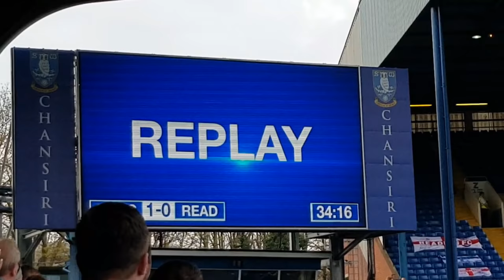*Forestieri Scores An Amazing Solo Goal* SWFC VS READING HOME 2017 18 MATCHDAY VLOG!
In This Video It Is My Team Sheffield Wednesday Vs Reading At Hillsborough! Forestieri Scores An Amazing Solo Goal Sliding For A Tackle And Then Smashing It Home But Can Get A Hat Trick That He Thoroughly Deserves!?
WEFORGIVEYOUBEN Let's See How Many Of You Guys Can Show Some Support To This Video!